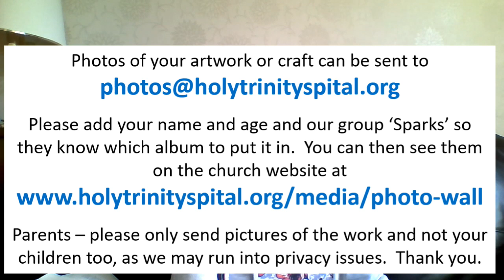Sparks - Abram and Lot - May 1st 2020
Carolyn tells us the story of Abram and Lot.